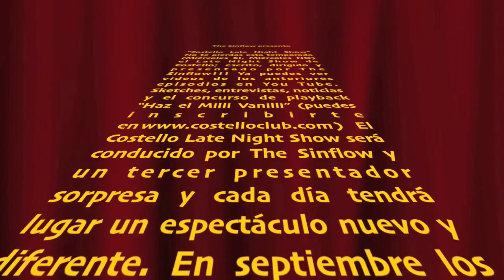The Sinflow presenta Costello News 05 (parte II)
Costello News 05 grabado en Costello Club 26-08-09. Seccion del programa Costello Late Night Show. Presentado, escrito y dirigido por The Sinflow. Sketches, entrevistas, noticias y el concurso de playback "Haz el Milli Vanilli" (puedes inscribirte ) El Costello Late Night Show es conducido por The Sinflow y un tercer presentador sorpresa y cada día tendrá lugar un espectáculo nuevo y diferente. En septiembre los miércoles 9 y 23; en octubre los miércoles 7 y 21. En Costello Cafe&Nite Club (C/Caballero de Gracia 10) Metro: Gran Vía MADRID. Para mas información